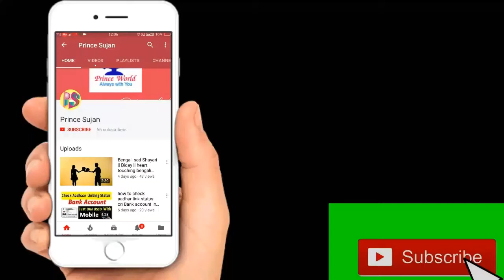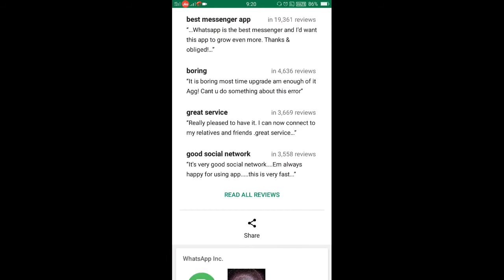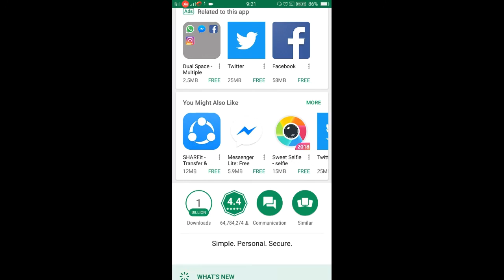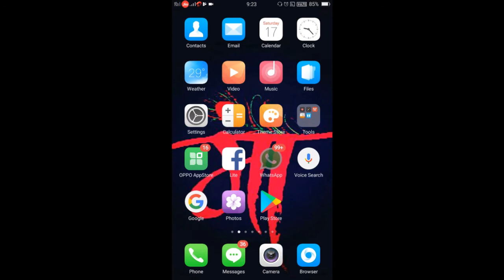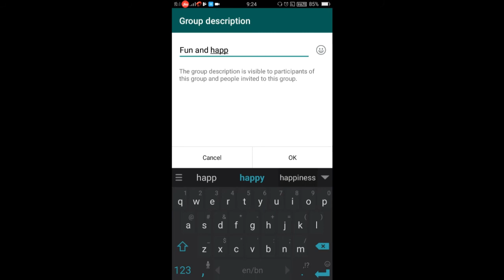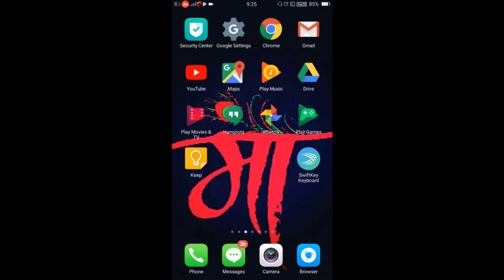Whatsapp big Update | Whatsapp hidden features | whatsapp latest features 2019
Prince sujan
Princesujan